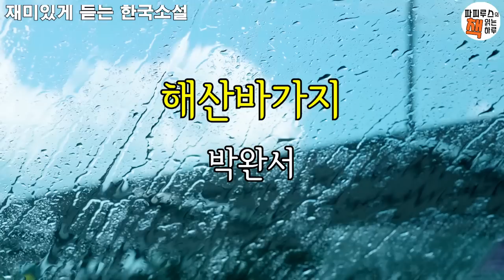박완서 단편소설, 여보, 저 박 좀 봐요. 해산 바가지 했으면 좋겠네. [해산바가지]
00:00:00 책소개
00:01:22 본문 읽기
01:09:16 파피루스의 아주 주관적인 감상평
[영화채널] @alwaysmovie1
*본 영상은 2005년 창비에서 출간하고 절판된 도서를 이용하여 만들어진 영상입니다.